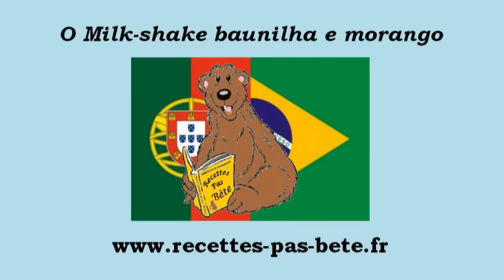receita do milk shake baunilha e morango (rápida e fácil)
A receita em vídeo do milk-shake baunilha e morango de recettes-pas-bête, explicado passo a passo
mais baixo a lista dos ingredientes e o link para a receita completa.
200 g de morangos limpos
100 g de gelado de baunilha
7-8 cubos de gelo
equipamentos necessários :
1 liquidificator
1 copo mediador